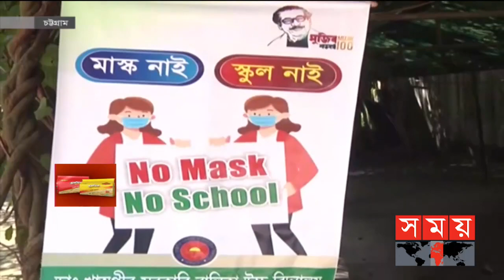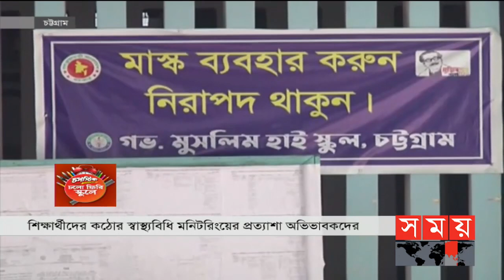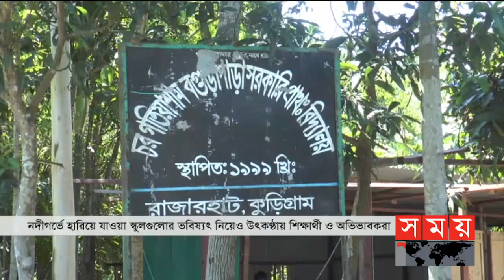সময় সংবাদ | বিকাল ৩টা | ১০ সেপ্টেম্বর ২০২১ | Somoy tv bulletin 3pm | Latest Bangladeshi News